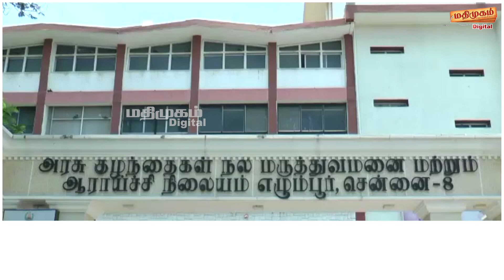குழந்தைகளுக்கு உணவு அளித்த துரை வையாபுரி I Vaiko I Durai Vaiyapuri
குழந்தைகளுக்கு உணவு அளித்த துரை வையாபுரி

About Us

durai vaiyapuri,vaiyapuri,vaiko son durai vayapuri,vaiyapuri movie,vaiko & durai murugan,duraimurugan on vaiko